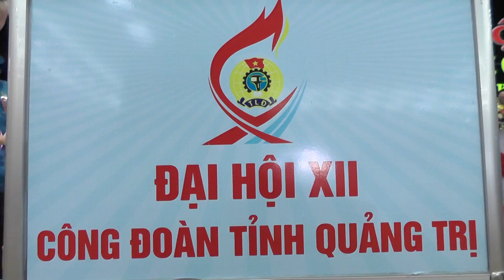Chương trình thời sự tối ngày 15/05/2018 | QRTV